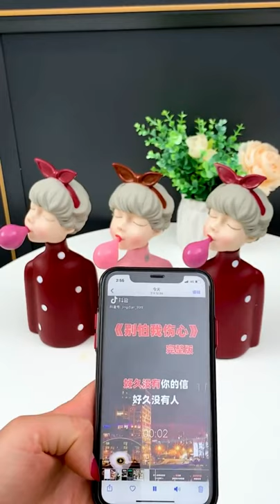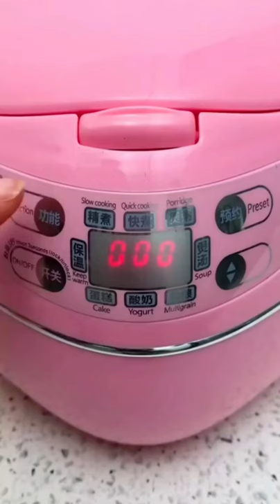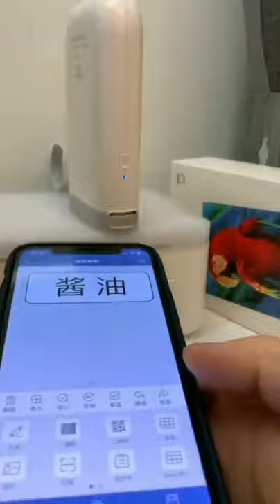Amazon New Unique Kitchen Product|Amazon Space Saving Kitchen Organiser|Amazon Kitchen Racks|Baskets